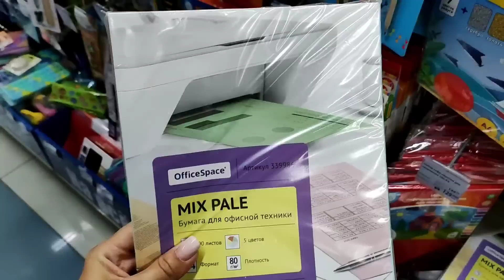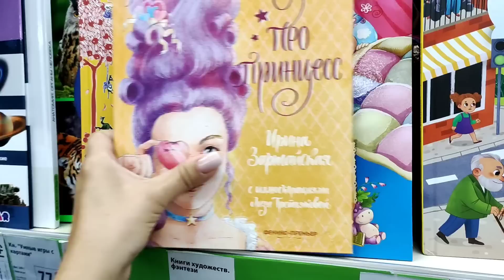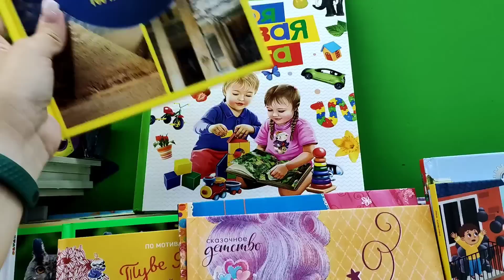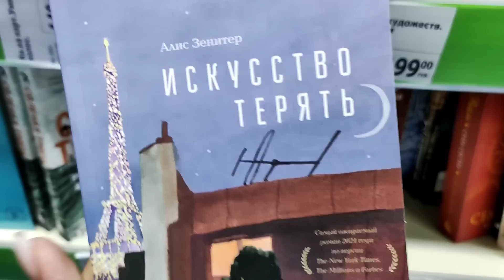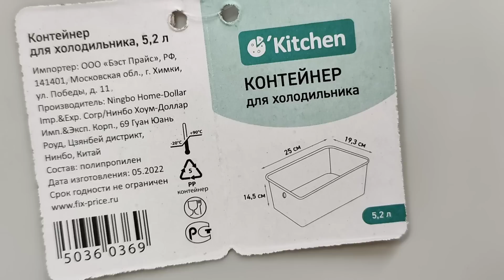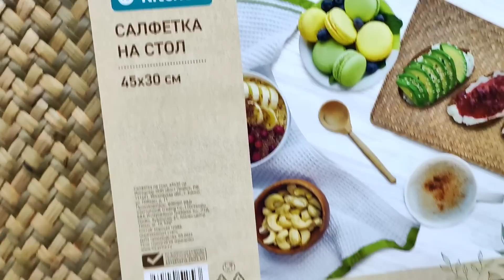ФИКС ПРАЙС‼️Гаджеты для кухни🔝Только посуда и многое другое🔥НОВИНКИ магазина низких цен💥Обзор товара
Курск, пр-т Хрущёва, 5А
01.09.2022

Обувь и сумки на осень 2022 в магазине Kari. Новинки и скидки.